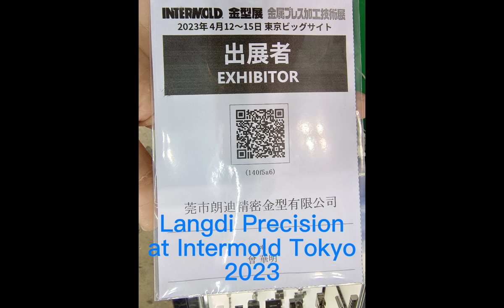Langdi Precision at Intermold 2023 Tokyo Japan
NTERMOLD / Die and Mold Aisa / Metal Stamping Technology Exhibition 2023 TOKYO was held on 12(WED.)-15(SAT.) April 2023 at Tokyo Big Sight in Japan last week.

Langdi Precision attended the exhibition as a precision die and mold components manufacturer. Our Booth No. (Stand No.) is 2-101.

Langdi precision had 3 people attend the exhibition, they are CEO Mr. Zeng, One of the sales colleagues Miss Liao (Japanese Speaking) and the Technical Manager, Mr. Gan.

There are some new and old customers visiting our booth at the exhibition. Please find some of the pictures of us in the exhibition.